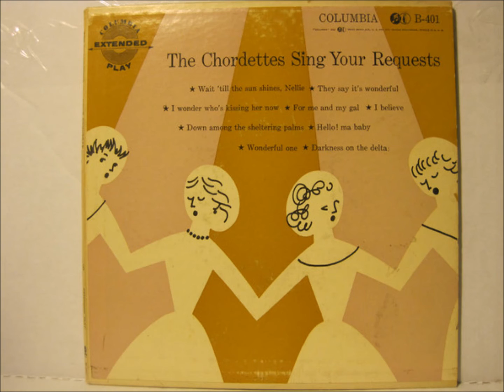The Chordettes - Down Among The Sheltering Palms (c.1953).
(Circa 1914 - Written by Abe Olman - James Brockman).

Performed by Al Jolson on stage
  Recorded 1932 by The Boswell Sisters.

Issued  Only on LP "Sing Your Requests" (1954).

Recorded August/September 1953 Columbia Recording Studio,NYC.

 Original Group Formed by Jinny Osborn in 1946.
Jinny Osborn (Born Virginia Cole) - (Tenor)
Janet Ertel (Born Janet Buschman)  - (Bass)
Carol Buschman (Baritone)
Dorothy Schwartz (Lead)

1952 Lynn Evans Replaced Dorothy Schwartz
1953 Margie Needham Replaced Jinny Osborn
1957 Nancy Overton Replaced Janet Ertel for Live Appearances but did not appear on Recordings

 The Chordettes Disbanded in 1961 but made a short lived Comeback in 1962.

Vocal Group Hall Of Fame 2001.
Music Hall Of Fame 2001